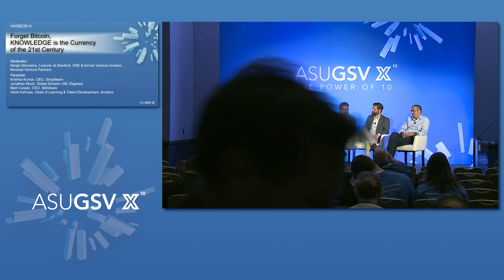2019 ASU GSV Summit: Forget Bitcoin, KNOWLEDGE is the Currency of the 21st Century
Historically, adult workforce learning had been relegated to the lowest rungs of priority and was typically compliance driven. These entrepreneurs and learning leaders will debate whether this dynamic has dramatically and permanently changed.

Moderator: Sergio Monsalve, Lecturer at Stanford GSE & former Venture Investor, Norwest Venture Partners*

Panelists/Participants
• Krishna Kumar, CEO, Simplilearn
• Jonathan Munk, Global Division GM, Degreed
• Matt Cooper, CEO, Skillshare
• Harel Ashman, Head of Learning and Talent Development, Amdocs